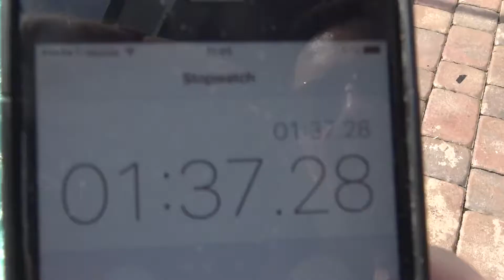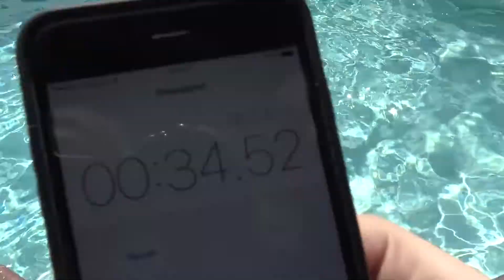Sophia, Isabella e Milena - Diversão na Piscina com gigante tubarão inflável